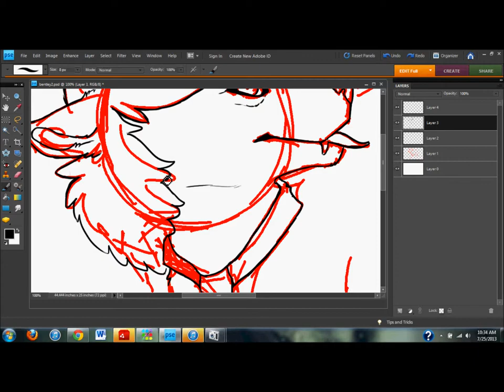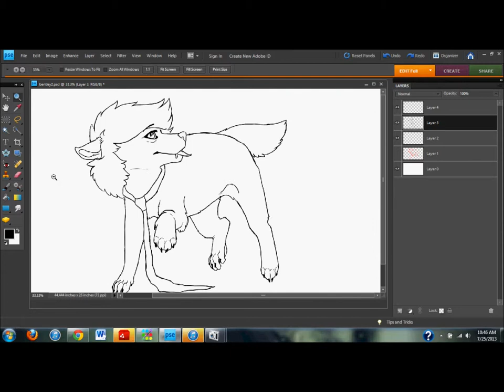linearting bentley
hey it's bentley look

he's such a trap look at his eyelashes

okay this took thirty minutes and then i colored it
but the color is really retarded so i decided to cut it out of the speedpaint

irony by ClariS

iF YOU'VE EVER SEEN OREIMO THEN YOU KNOW THIS SONG AND I LOVE YOU
and since this is kind a happy looking thing this song fit and claris

have fun watching me fail